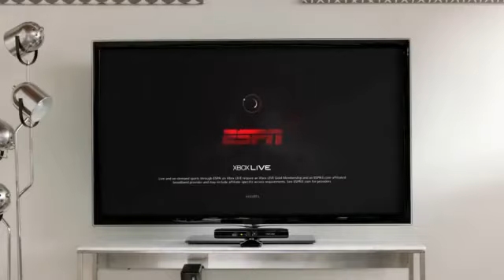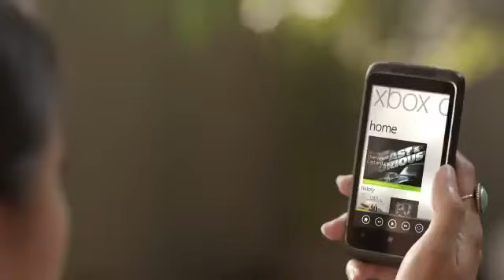Las emisiones televisivas llegarán a Xbox 360 esta Navidad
Microsoft ha anunciado hoy sus planes de lanzar al mercado una nueva generación de entretenimiento televisivo en Xbox Live. Casi 40 proveedores líderes en el sector de la televisión y el entretenimiento a nivel mundial llevarán diferentes servicios de entretenimiento a la consola estas navidades en más de 20 países, como Bravo, Comcast, HBO GO, Verizon, FiOS y Syfy en EE. UU.; BBC en el Reino Unido; Telefónica en España; Rogers On Demand en Canadá; Televisa en México; ZDF en Alemania; y Mediaset en Italia.

Xbox 360 ofrecerá acceso a los programas y canales de televisión más importantes del mundo, como Channel 4, Channel 5 y LOVEFiLM en Reino Unido; Antena 3, RTVE y Telefónica en España; Televisa en México; y Bravo, Xfinity On Demand de Comcast, Crackle, EPIX, Syfy, TMZ, "The Today Show," UFC, Verizon FiOS y HBO GO en Estados Unidos.